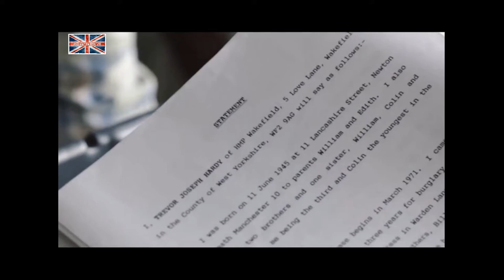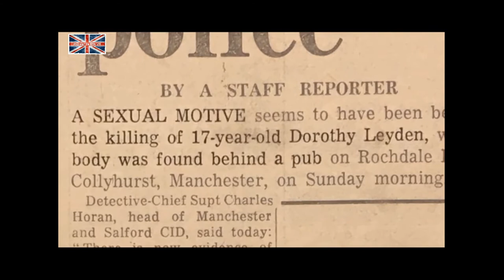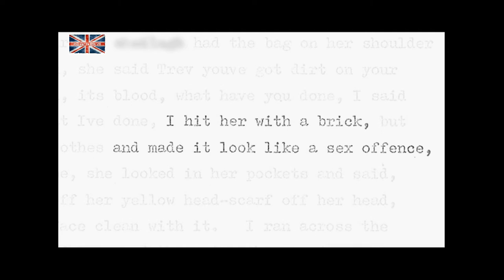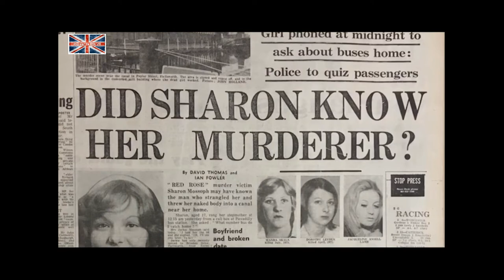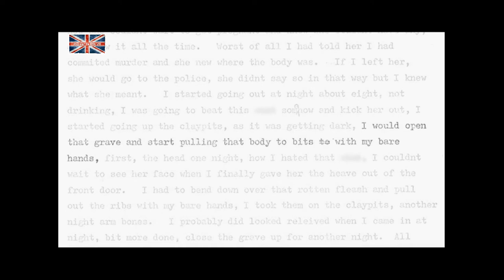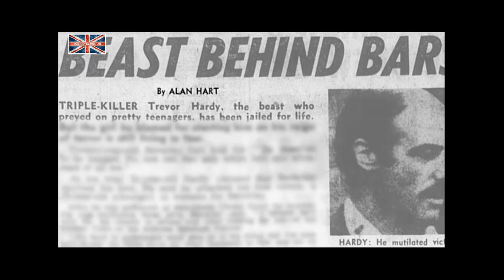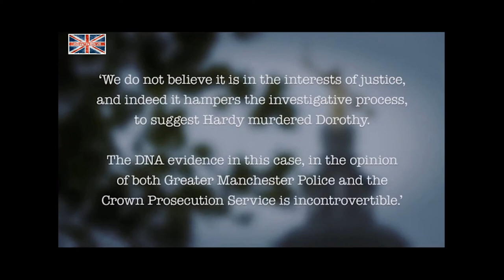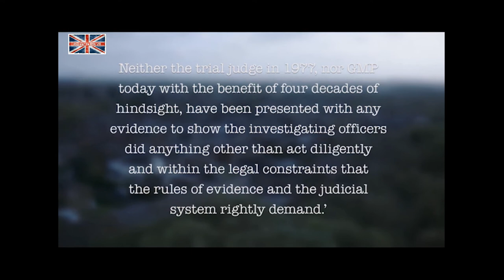🆕 Trevor Hardy │Beast of Manchester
SOCIAL
👥Facebook: Murder in the UK